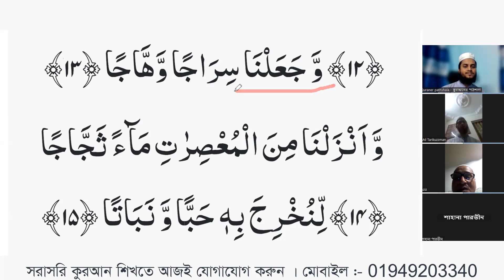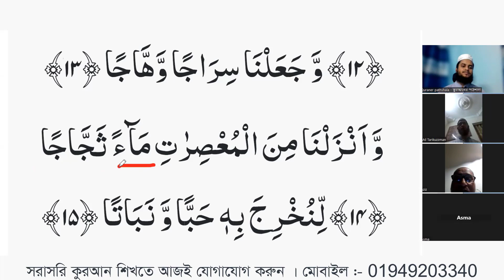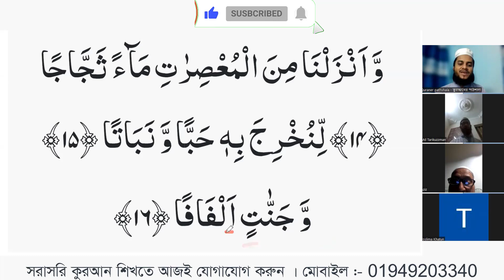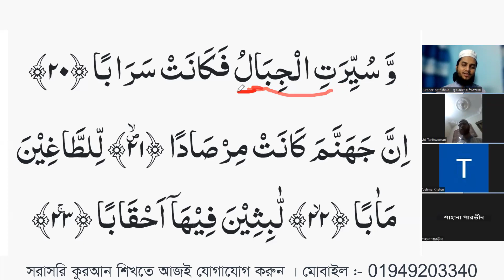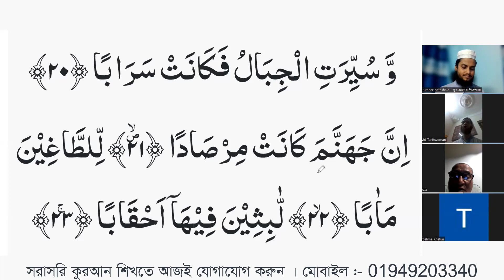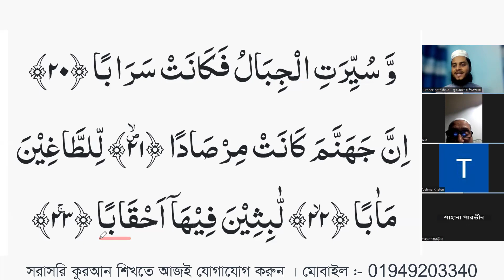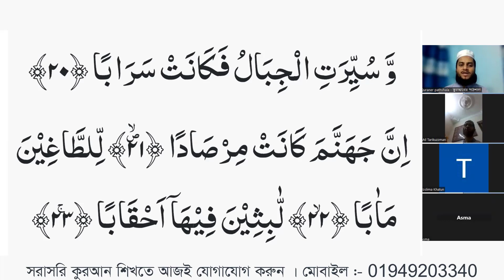সুরা আন নাবা (০১-২৩) আয়াত সহিহ করে শিখে নিন || Sura an naba || Quraner pathshala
আজকের এই ক্লাস শব্দে শব্দে সুরা আন নাবা (০১-২৩) আয়াত  শুদ্ধভাবে শিখানো হয়েছে ।
প্রতিদিন সকালে এই ক্লাসের ভিডিও আপলোড দেওয়া হবে ইনশা-আল্লাহ।